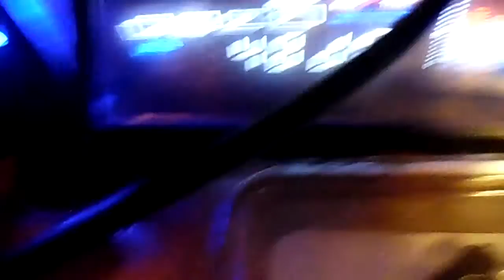stremin n bassn